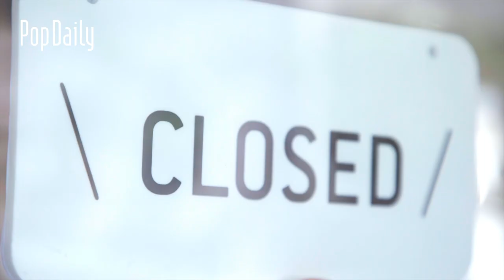波波黛莉年底壓箱寶登場！PopDaily與heme首次跨界聯名彩妝正式上市-形象影片| PopDaily 波波黛莉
波波黛莉在此正式宣佈！
PopDaily與heme首次跨界合作推出聯名彩妝♥️
以咖啡為概念發想，將在11/8正式於「波波人際咖啡館」限時限量販售！
活動詳細資訊
請記得鎖定 PopDaily 粉絲團

追蹤『 PopDaily 波波黛莉的異想世世界 』發現你的生活靈感
固定每月10號、20號定期上新，影音內容YT搶先看！